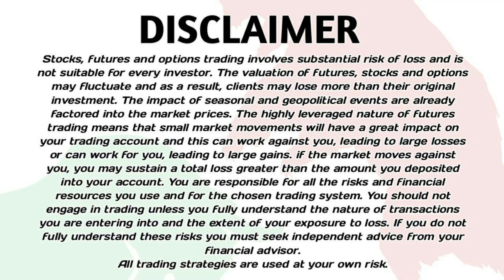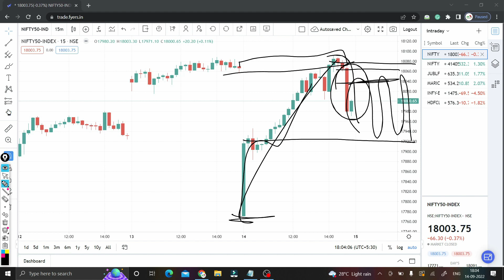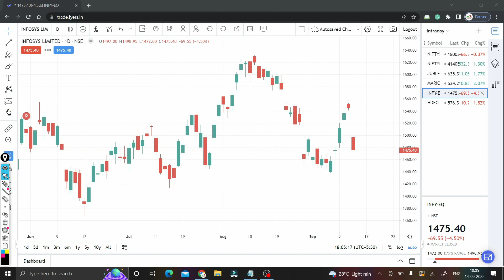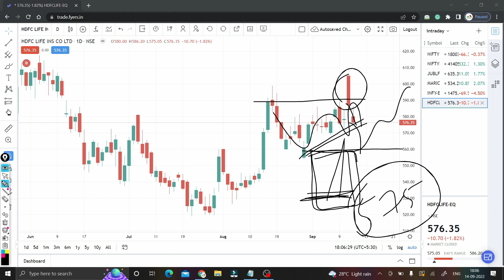Weekly expiry 15-Sep | Episode 594